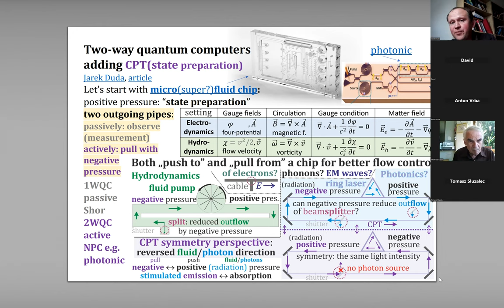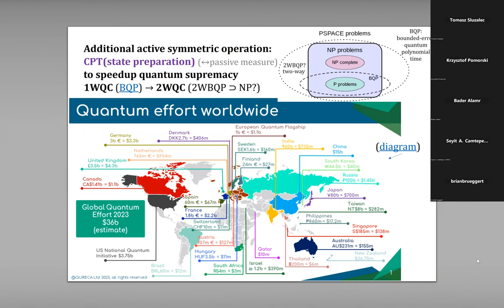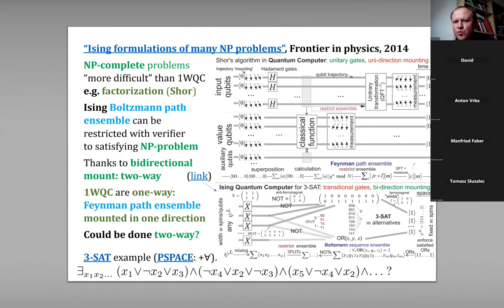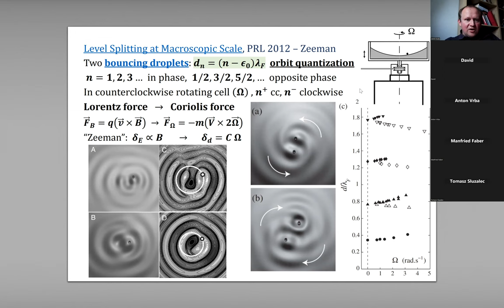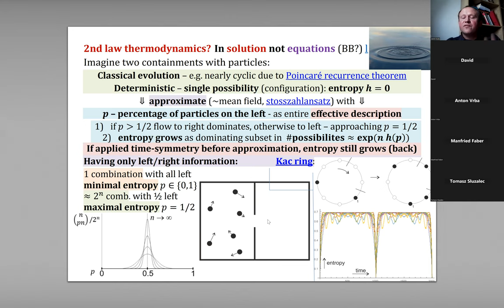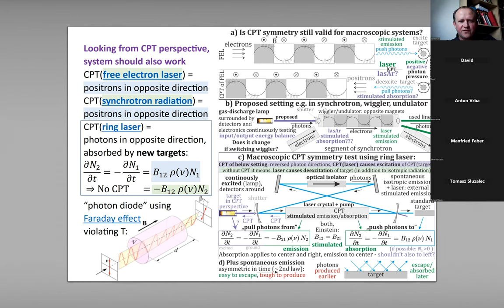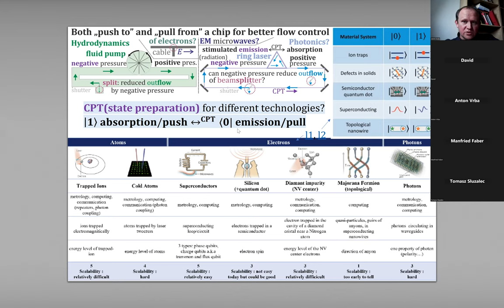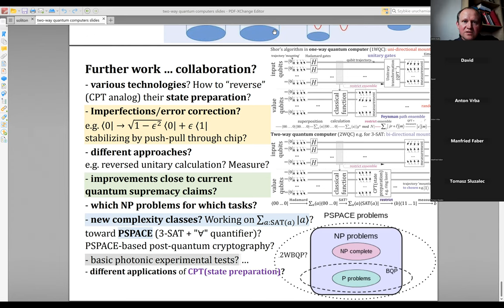Two-way quantum computers (2WQC) adding CPT analog of state preparation to attack NP problems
While one-way quantum computers (1WQC) use reversible, unitary evolution, they treat boundary conditions in asymmetric way: allowing to fix only the initial states by state preparation. There will be discussed their 2WQC enhancement adding CPT analog of such state preparation to also fix some final states with physical constraints – using CPT analogs as e.g. pull/push, negative/positive pressure (e.g. radiation), stimulated emission/absorption enforcing deexcitation/excitation. For hydrodynamics realizations it could be done by just connecting such chip into a circuit with pump: both pushing into with positive pressure, and pulling from with negative pressure. Mathematically hydrodynamics is governed by similar wavelike equation as electromagnetism, hence I will focus on more practical photonic quantum computers, e.g. with (unidirectional) ring laser acting as pump for photons. If successful, thanks to better control of information flow, analogously to Shor algorithm, in theory such 2WQC could attack NP complete problems